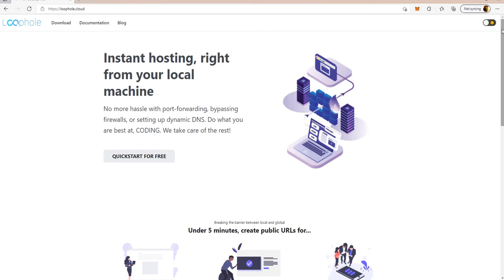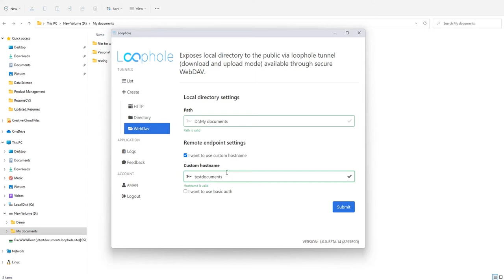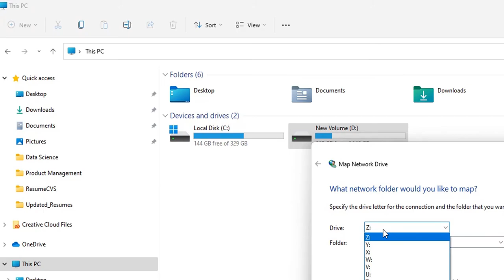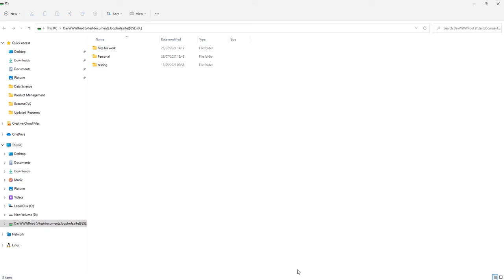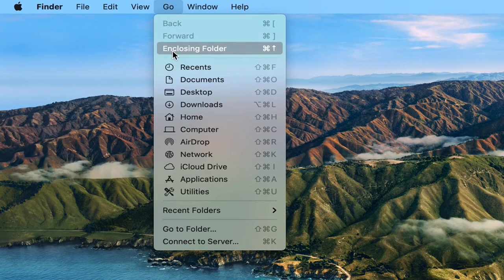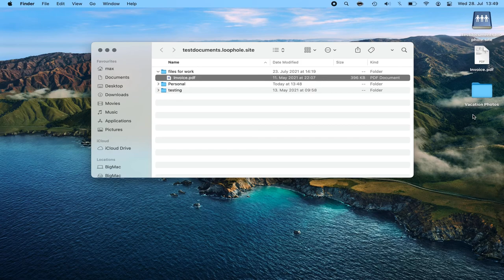WEBDAV - Getting started with Loophole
0:00 - Introduction
0:38 - WebDAV tunnel with Loophole
2:08 - Mounting on Windows OS
3:26 - Mounting on Ubuntu:
4:20 - Mounting on macOS

Creating and mounting a WebDAV tunnel is super easy and very useful when you wish to avoid privacy concerns via big cloud giants. Using Loophole, you have control of all your information. Loophole lets you use its services only after authentication. So please watch this video before you try to create your first tunnel!

What is Loophole?
Loophole allows you to make your web application public without actually deploying on a cloud service. It provides a user-friendly domain that you can share with your remote users/friends/teammates to try/use your WebApp with minimal effort. Now you can also share your local directory over the secured tunnel!

Our Christmas promise :
This Christmas, we decided to make Loophole available for public use at no cost. There are no hidden charges, nothing! All our features including, custom domain names, long tunnel active times, and directory shares remain free and open to use. You may ask, what’s the catch? Well, we do need some financial support to run our infrastructure. To cover up the expenses, we plan to ask for donations. These donations would help us maintain our infrastructures and additional expenses to upgrade and improve the overall tool. Buy us a coffee or a piece of pizza here!